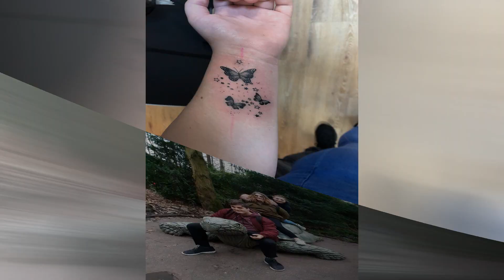Hoera! Meaghan 16 jaar! 18-05-03 t/m 18-05-2019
Een vid over de afgelopen 16 jaar van onze meaghan